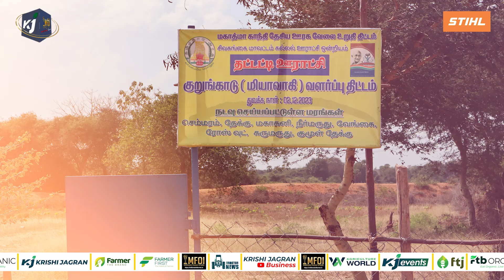Miyawaki Forests: এক টুকরো JAPAN| MGNREGS কর্মীদের নিয়ে| পঞ্চায়েতে মিয়াওয়াকি অরণ্য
মিয়াওয়াকি বনের গল্প শুরু হয় ১৯৫০ সালের শেষের দশকে। জাপানের  এক তরুণ আকিরা মিয়াওয়াকি এই কংক্লিটের শহরে বাস করতে করতে অতিষ্ঠ হয়ে ওঠেন। মাথায় আসে প্রাকৃতিক ভাবে অরন্য তৈরির পরিকল্পনা। যেমন ভাবনা তেমন কাজ। পরিবেশের ভারসাম্য রক্ষার তাগিদে শুরু হয় মিয়াওয়াকি বনের কাহিনি।

কি এই মিয়াওয়াকি পদ্ধতি? এটি হল বিশাল এলাকা  জুড়ে অরন্য তৈরির পদ্ধতি। গোটা এলাকা জুড়ে স্থানিয় গাছপালা লাগানো হয়। একই সঙ্গে ফুল, ফল, পুকুর, সমস্ত কিছুর সামঞ্জস্যে গঠিত হয় এই অরন্য। সূর্যালোক, পর্যাপ্ত জল সমস্ত কিছুর সহযোগিতায় গড়ে ওঠে এই অরন্য। জঙ্গলের টানে আসে পাখি, প্রজাপতি এবং বিভিন্ন জীবজন্তু। দূষণ মুক্ত পরিবেশ গড়তে এই অরন্যের অবদান গুরুত্বপূর্ণ। সঙ্গে মেলে জীবিকা এবং টাকা উপার্জনের রাস্তা।

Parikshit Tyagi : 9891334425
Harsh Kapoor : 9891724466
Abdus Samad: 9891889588